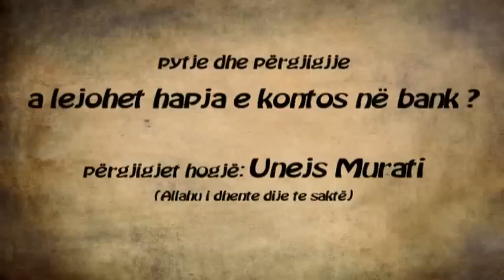a lejohet hapja e kontos në bank? përgjigjet hoxhë: Unejs Murati.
qendra "Imam Albani" dega në Prishtin
pytje dhe përgjigjje nga hoxhë: Unejs Murati, Allahu i dhente suksese